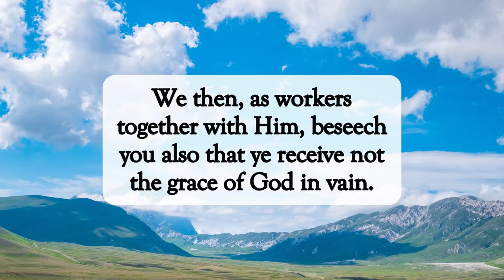The Day of Salvation✝️dailyword